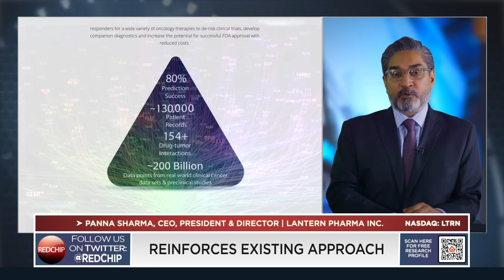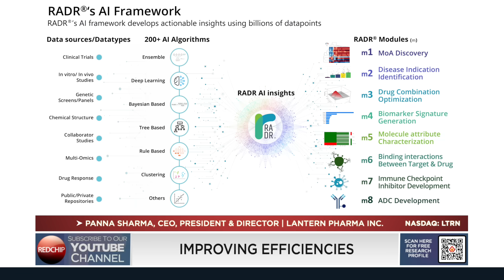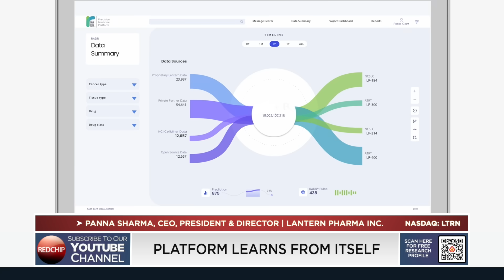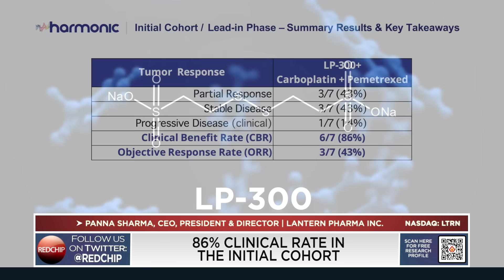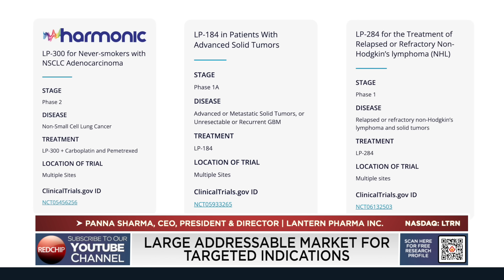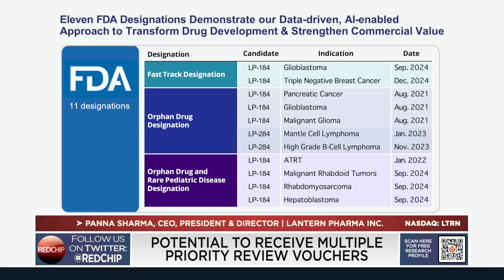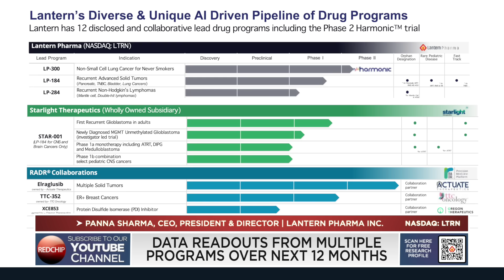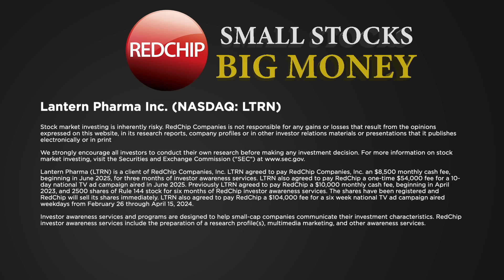Precision Oncology at Scale: Lantern Pharma’s Strategic Vision with CEO Panna Sharma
Lantern Pharma Inc. (Nasdaq: LTRN) is a clinical-stage biopharmaceutical company redefining oncology drug development through artificial intelligence. Its proprietary RADR® platform leverages over 200 billion oncology-specific data points to rapidly identify drug candidates, optimize patient targeting, and de-risk clinical trials—cutting early development time and cost by up to 70% and 80%, respectively. Lantern’s pipeline includes three clinical-stage assets: LP-300 (Phase 2) for NSCLC in never-smokers, LP-184 (Phase 1) for DDR-deficient solid tumors, and LP-284 (Phase 1) for aggressive B-cell lymphomas. The company also advances CNS oncology programs via its subsidiary Starlight Therapeutics and is developing novel antibody-drug conjugates (ADCs) in collaboration with global partners. With 11 FDA designations, over 100 issued and pending patents, and partnerships spanning Johns Hopkins, MD Anderson, and Bielefeld University, Lantern is positioned to unlock value through precision-driven clinical execution and strategic collaborations—all backed by $19.7 million in cash and a lean operating structure.

Lantern Pharma is a client of RedChip. Visit RedChip.com to learn more.